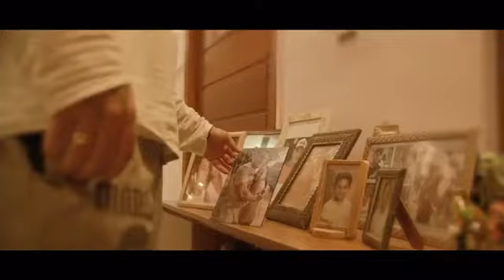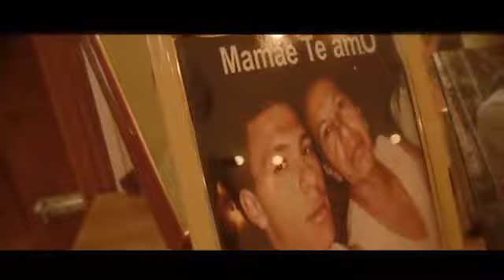Mc Nay E Mc Bielzin ZL - Dona Amélia(Love Funk) - Dj Totu